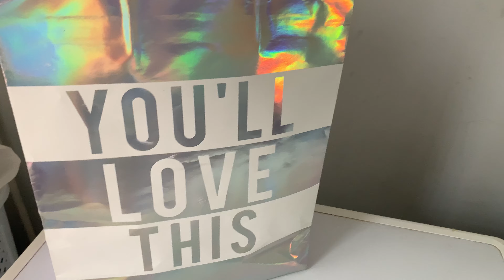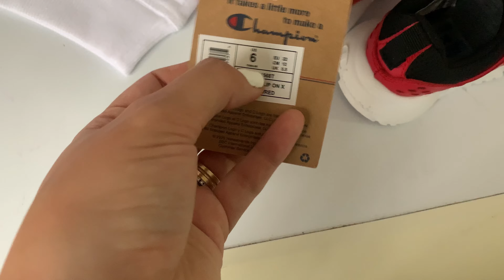Դավիդիս ամառային եւ ձմեռային հագուստները եւ նվերները։Ոնց չասես Անուլ ջան մերսի։💋